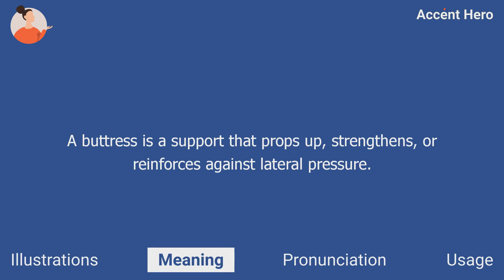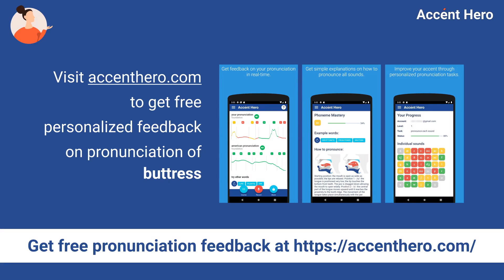BUTTRESS - Meaning and Pronunciation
What buttress means? How to pronounce buttress?
This video explains the meaning of the word buttress and provides examples of British English pronunciations by male and female speakers.

Chapters:
0:00 Intro
0:08 Illustrations
0:22 Meaning
0:50 Pronunciation
0:55 Native speaker use
1:02 Service Promotion

Definition of buttress: A buttress is a support that props up, strengthens, or reinforces against lateral pressure.

IPA Transcription of buttress: /ˈbʌt.ɹəs/.

If you'd like to test your pronunciation of buttress, check out Accent Hero's real-time pronunciation feedback tool: